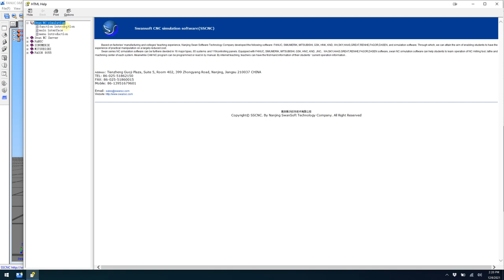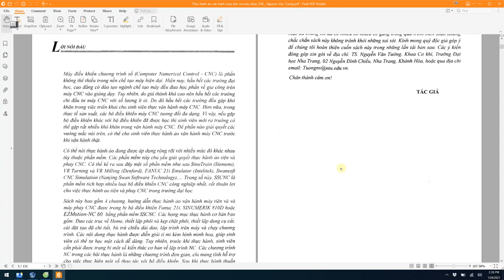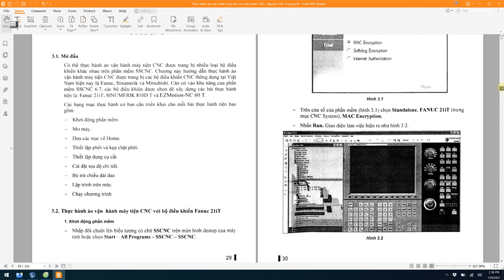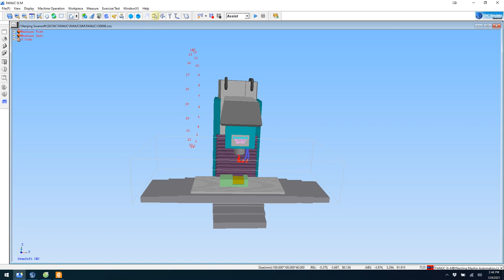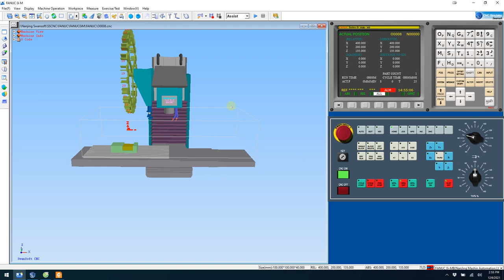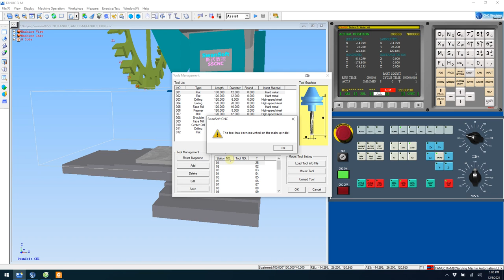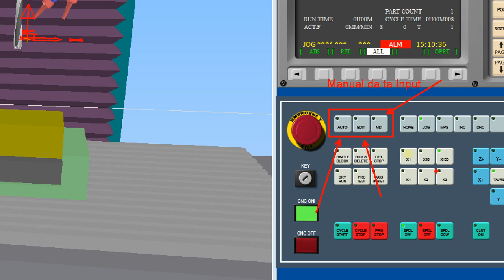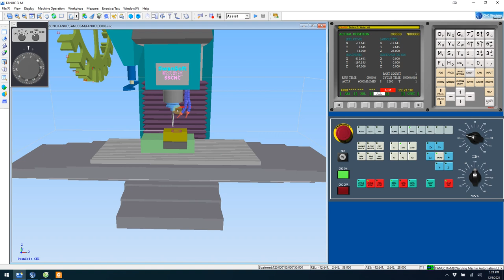Làm quen phần mềm mô phỏng máy CNC (SSCNC)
Làm quen dao diện phần mềm Mô phỏng giao công ảo máy phay và tiện CNC.